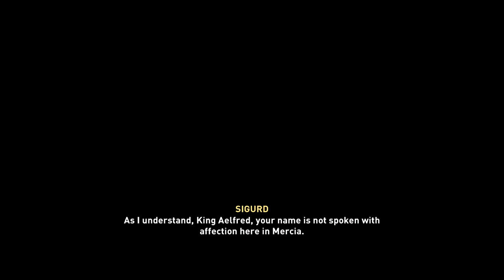Assassins Creed Valhalla - PART 29 Oxenefordscire, The Saga Stone (XBOX ONE S)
Assassin's Creed Valhalla is an open-world action-adventure game structured around several main story arcs and numerous optional side-missions, called "World Events". The player takes on the role of Eivor (/ˈeɪvɔːr/),[5] a Viking raider, as they lead their fellow Vikings against the Anglo-Saxon kingdoms. The player has the choice of playing Eivor as either male (voiced by Magnus Bruun), female (voiced by Cecilie Stenspil)[6] or letting the game alternate between the two at key moments in the story, and is able to customise Eivor's hair, warpaint, clothing, armor, and tattoos.[7] The variety of weapons available to the player has been expanded to include weapons such as flails and greatswords. Combat has been changed to allow dual-wielding of almost any weapon, including shields,[4] and every piece of gear that the player collects is unique.[1] The Eagle Vision mechanic of previous titles returns in the form of "Odin Sight".[8] The player's companion animal is a raven named Sýnin[9][10] (Old Norse for "insight")[11][d] who can be used to scout the nearby areas, much like previous avian companions had done in Assassin's Creed Origins and Odyssey, and other parts of the game world from afar before Eivor engages in combat.[12] There is more focus on the stealth aspects for both traversing the game world and in combat. The "social stealth" concept from earlier Assassin's Creed games returns: Eivor can hide from enemies not only in stationary environmental objects, but can pull down their hood and slip into certain crowds to use them as cover. Eivor can feign death, use their raven to distract guards, and can access a hidden blade for near-instantaneous assassinations. The game's key bosses all, through specific combinations of approach, tactics, and weapon selection, are able to be assassinated through a single attack, but still can be defeated through numerous other routes